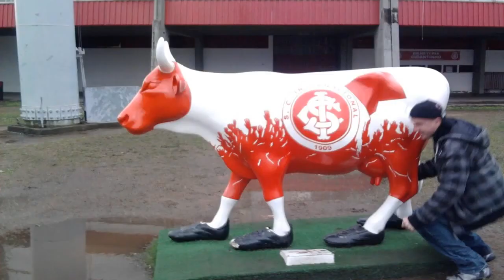Visita ao antigo estádio do Grêmio na cidade de Porto Alegre Rio Grande do Sul.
Antigo estádio do Grêmio fotos do ano de 2011.